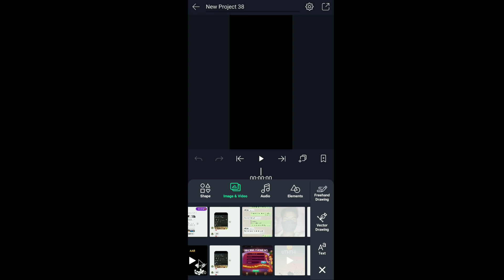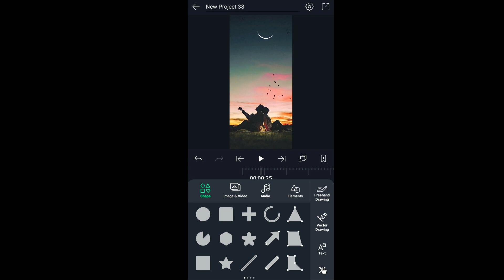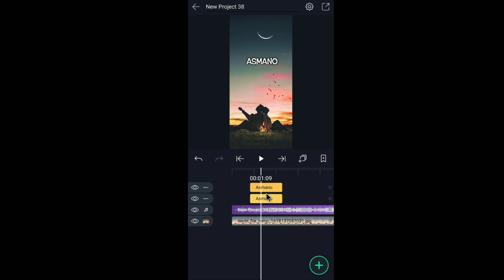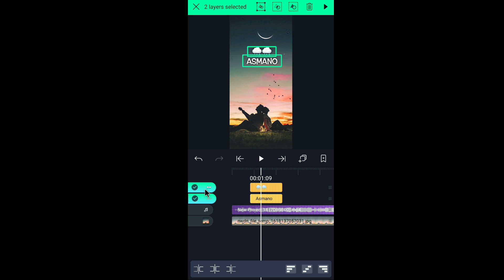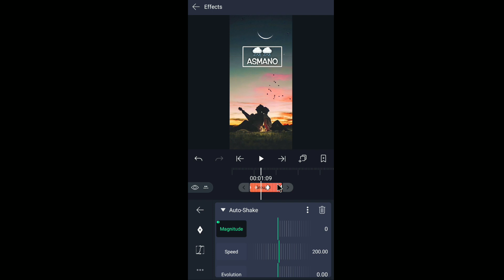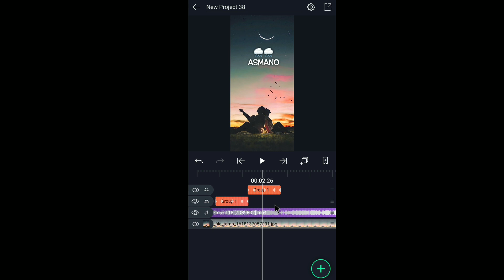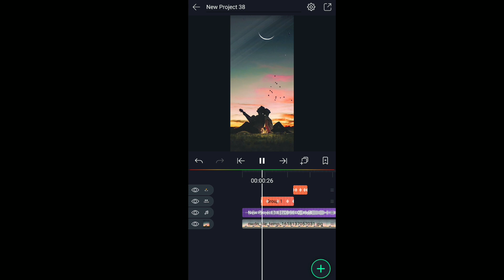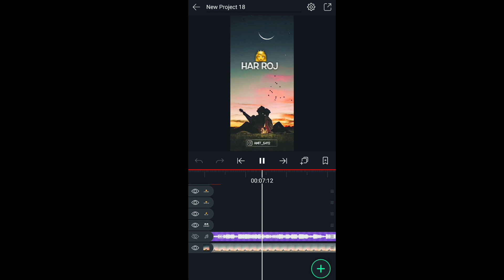How to Make Hard Shake Text status video | status video kaise banaye | technicalmahatma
Thanks
 Always smile😊😊😊

🇮🇳BIHAR🇮🇳